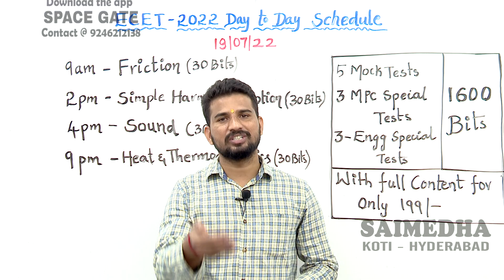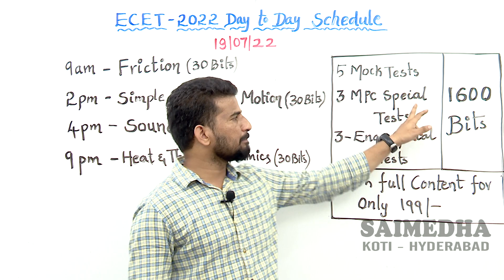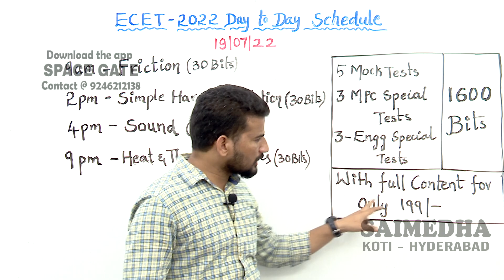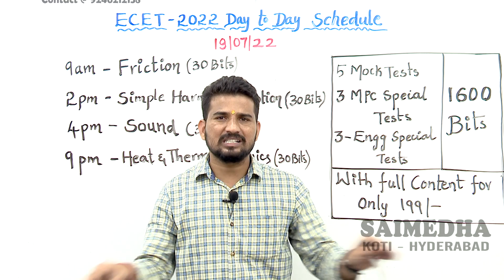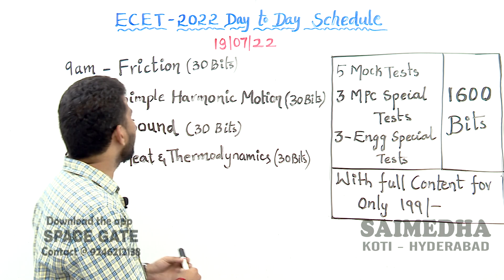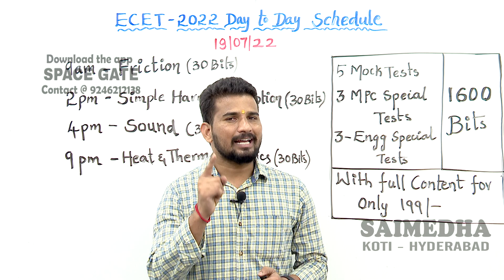DAY TO DAY TESTS SCHEDULE II TS - ECET 2022 II SAIMEDHA KOTI - HYD